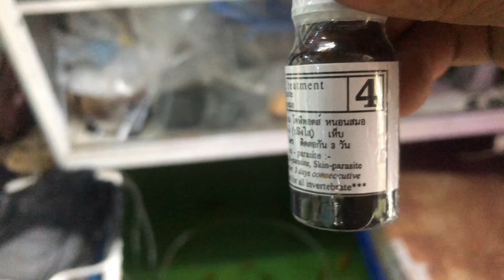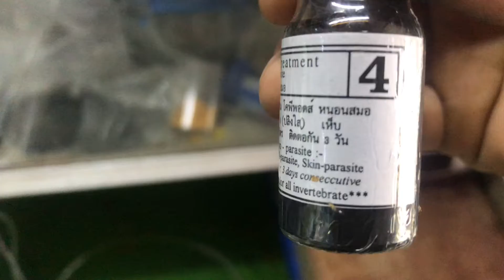Cá bị lở cách chữa trị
Mình có bán cá cảnh và chia sẻ kinh nghiệm nuôi cá cảnh.